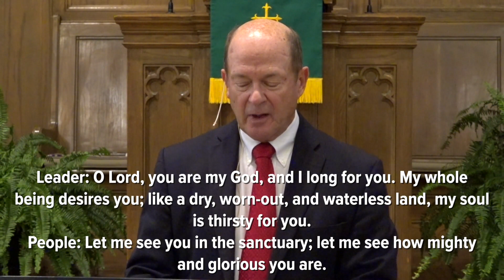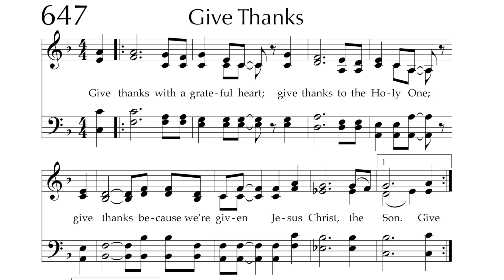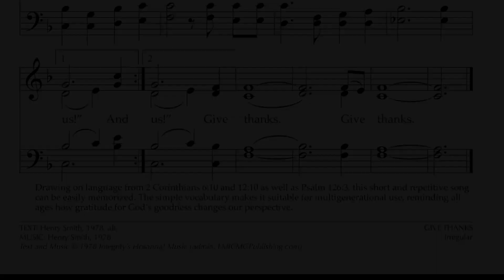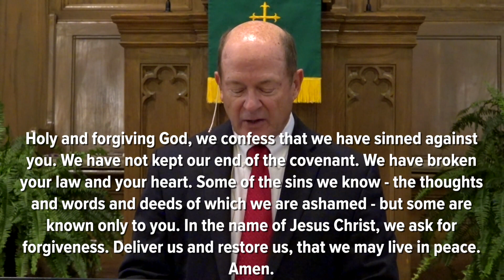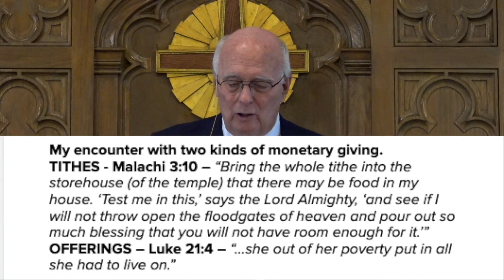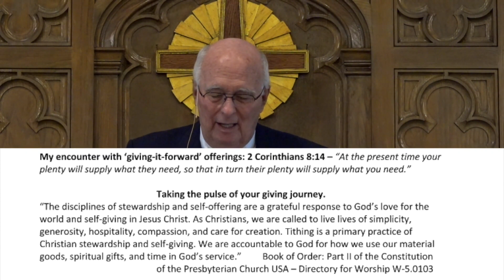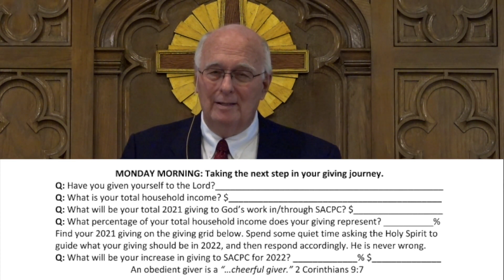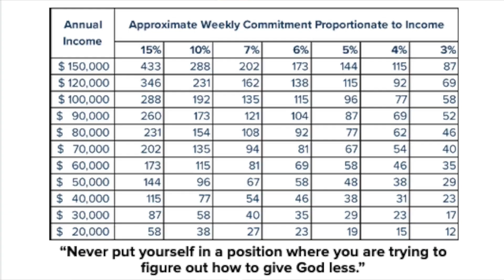SACPC (USA) Worship September 26, 2021